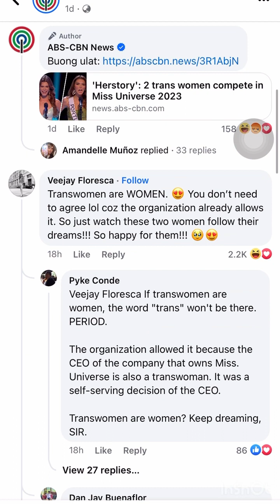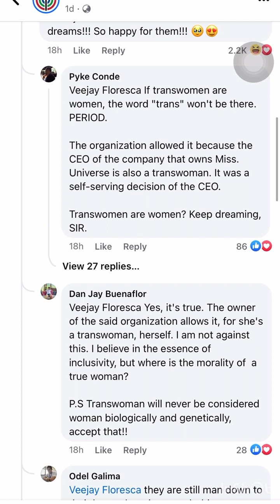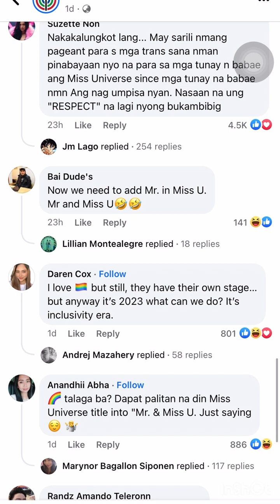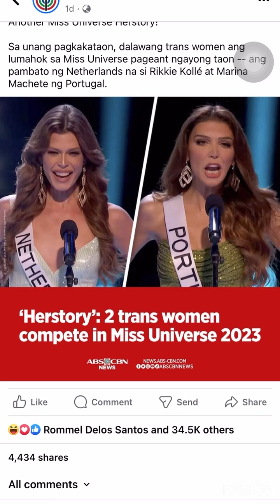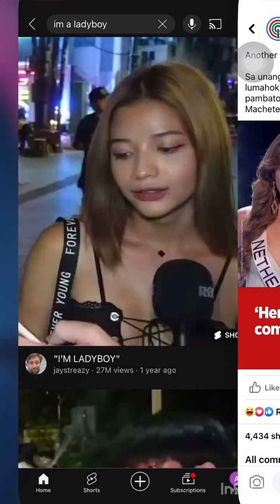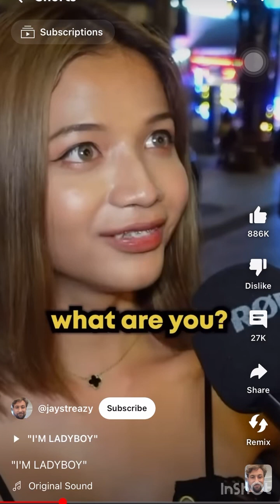Most Filipinos and Asians are Against Transwomen Joining the Miss Universe Pageant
Joining the Miss Universe Pageant